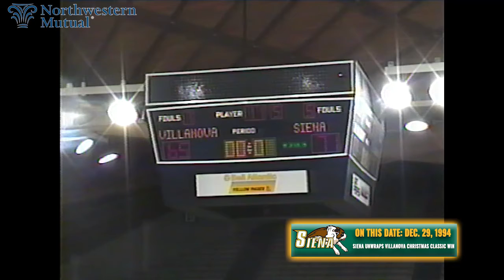On This Date: Women's Hoops Takes Down Villanova (12/29/94)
26 years ago today, Siena Women's Basketball took down Villanova 71-65 to capture the first place trophy at the Villanova Classic Christmas Tournament. Bridget Buist and Jenn Nadjek each scored 16 points in the victory for the Green and Gold.